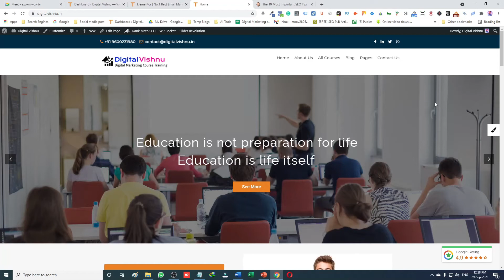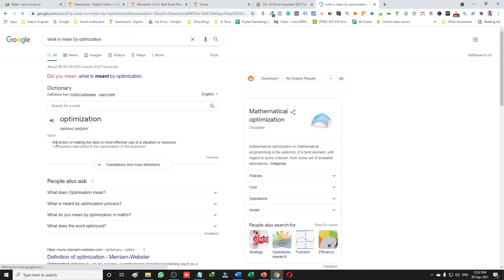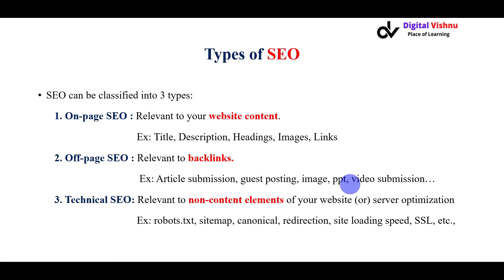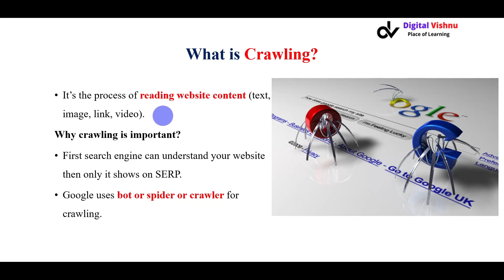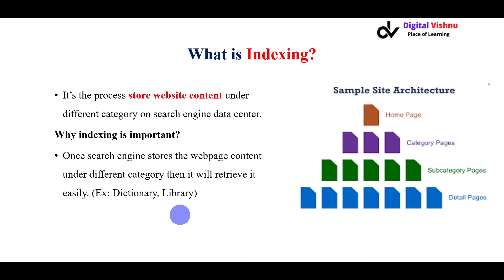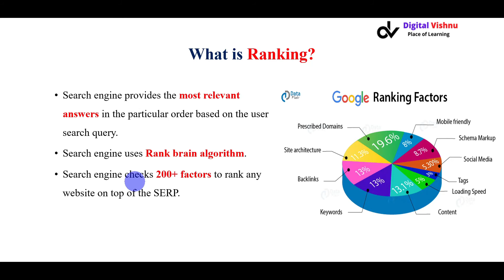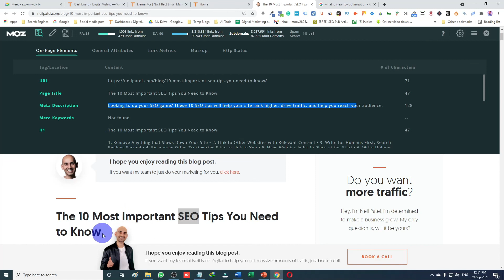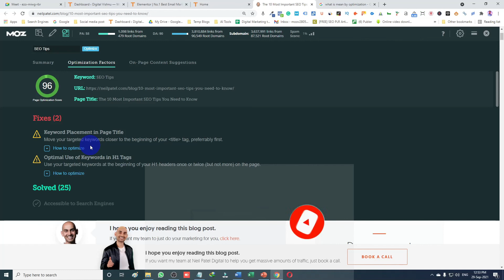Complete On Page SEO Tutorial in Tamil | SEO On Page Optimization Tutorial in Tamil - PART 1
In this video, I have explained Complete On Page SEO Tutorial in Tamil, SEO On Page Optimization Tutorial in Tamil, what is search engine optimization? What is SEO on-page?, How search engine works? benefits of SEO on page. I hope this video will help you to know about the complete concept of SEO on page Tutorial in Tamil in depth.

SEO on page tutorial in Tamil
Complete SEO on page tutorial
SEO on page factors in Tamil
on page SEO in Tamil
what is on-page SEO
on page SEO
on page SEO complete tutorial
on page optimization
on page SEO tutorial